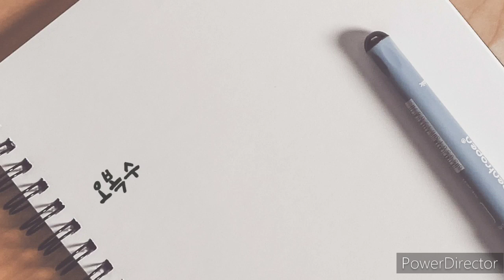가성비 최고의 말벌유인액 직접 만들어쓰기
올해 유난히 비가많이 내렸지요 말벌의 개체수가 지난해보다 몆배 많은것 같습니다

비싼돈들여 말벌유인액을 사지말고 직접 만들어서 쓰는것도 비용을 크게 줄이는 방법입니다